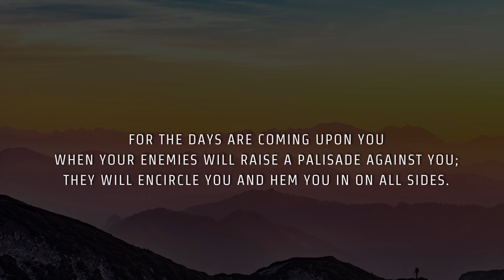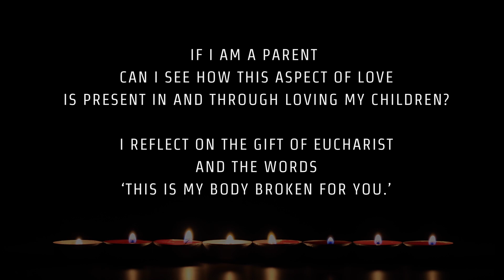Gospel Reading & Reflection for Thursday November 18, 2021 | Luke 19:41-44 ( Jesus Weeps )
Today's Catholic Bible Reading & Gospel Reflection for Thursday November 18th , the 33rd week in Ordinary Time, Year B
Lk 19:41-44

As Jesus drew near Jerusalem,
he saw the city and wept over it, saying,
“If this day you only knew what makes for peace–
but now it is hidden from your eyes.
For the days are coming upon you
when your enemies will raise a palisade against you;
they will encircle you and hem you in on all sides.
They will smash you to the ground and your children within you,
and they will not leave one stone upon another within you
because you did not recognize the time of your visitation.”

Daily Gospel
daily reflection,
daily gospel reflection